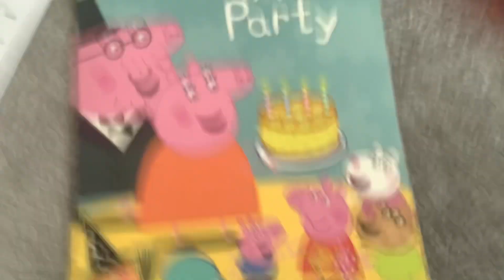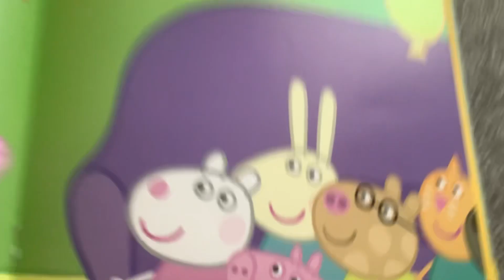The Peppa Pig Plushies Are Complete!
I got Candy Cat, Emily Elephant and Freddy Fox plushies, and that means I’ve completed the collection of the Peppa Pig plushies!